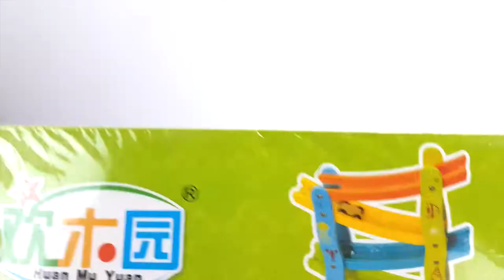Speed Chute Cars Unboxing & Learning Colors Play ToySet Video for Kids, Different Color Sliding Cars